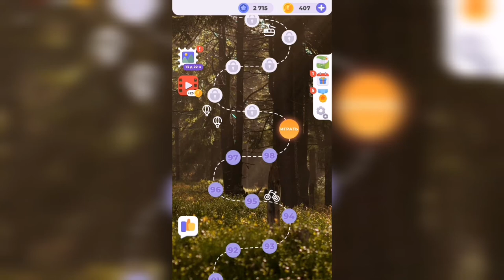Линия слова / Прогулка по лесу / Уровень 99